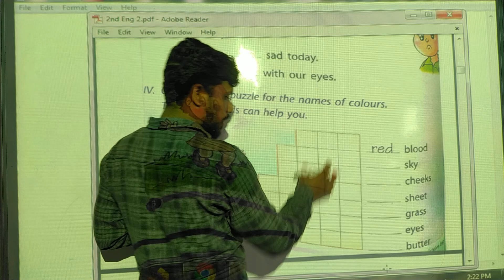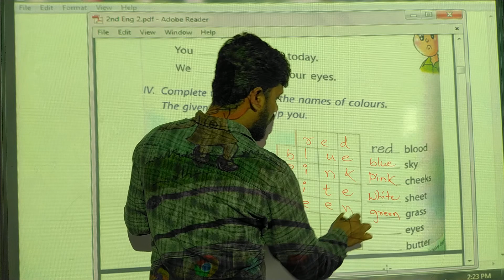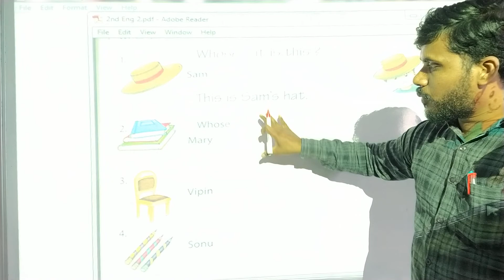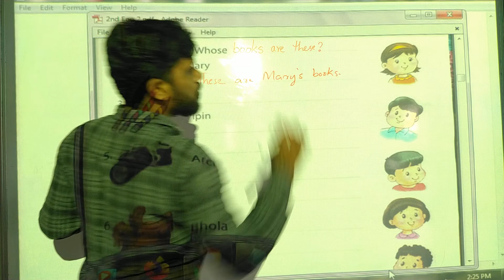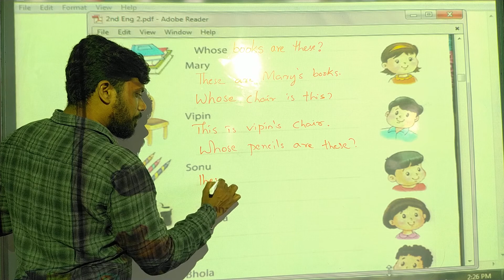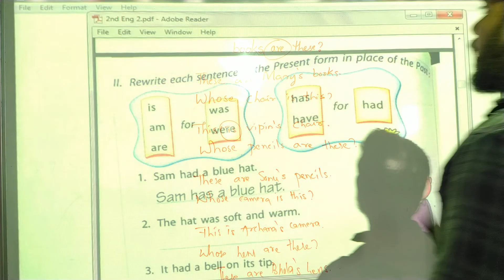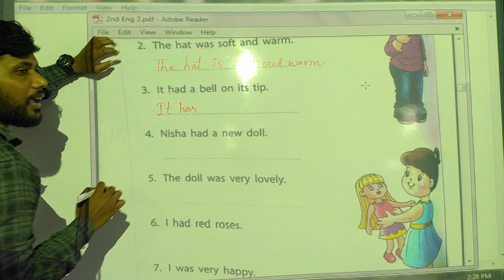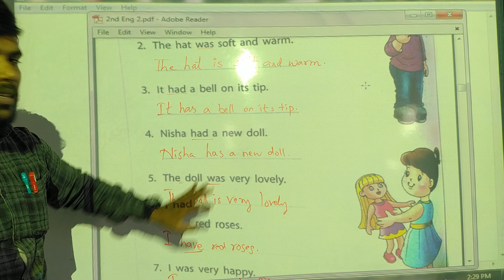E2_Revision video-2(1st lesson)